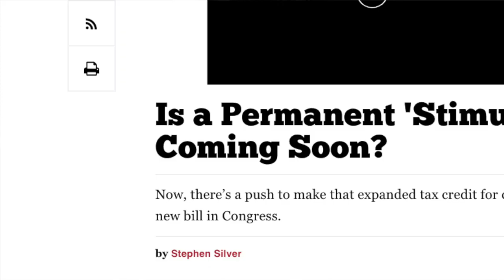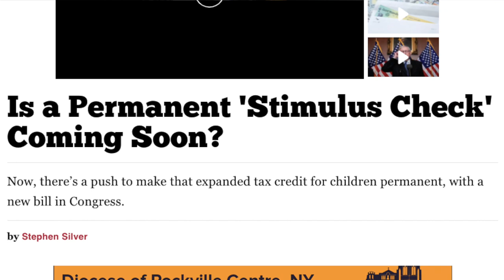Fourth Stimulus Check Update + $3600 Child Tax Credits + SSI & SSDI + Tax Credits & News - April 27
MORE Direct Payments! 4th Stimulus Check Update Today + 3rd VA Stimulus Check SSDI SSI - April 21

MORE Direct Payments! 4th Stimulus Check Update Today + 3rd VA Stimulus Check SSDI SSI - April 12

MORE MONEY! $1400 Stimulus Check Update: Stimulus Check Update Package Update | NEW Stimulus Payment: